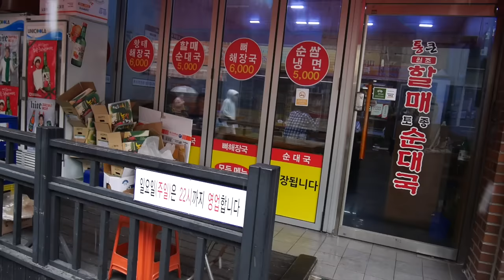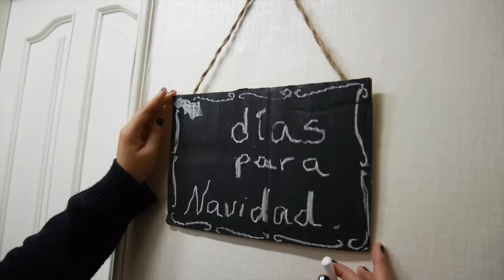Primera nevada en Seúl y Árbol de Navidad | Vlogmas ♥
Hoy es el 1er día de Vlogmas, recuerden que estaremos haciendo vlogs todos los días del 1o de  Diciembre al 24 de Diciembre, así que vengan a pasar las fiestas Decembrinas con nosotras.

Gisela ⇥ giselaverdinm
Diana ⇥ dverdinm